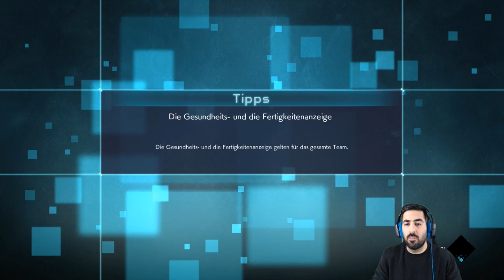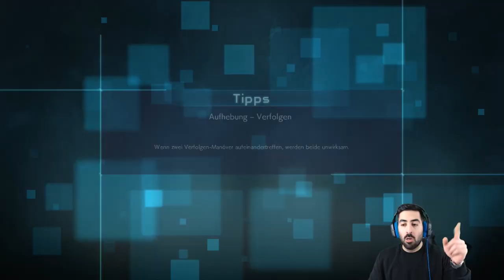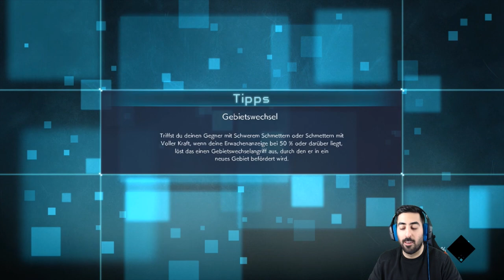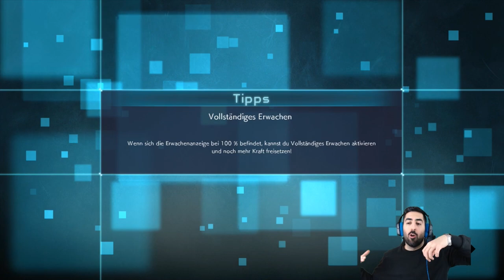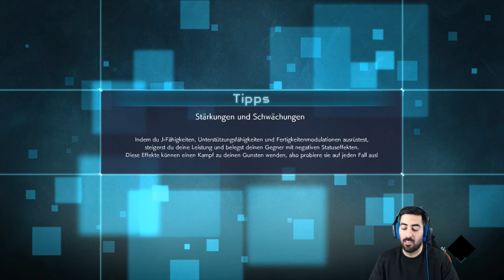Machen KANE und CELL nun gemeinsame Sache? - Let's Play JUMP FORCE #20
Let's Play JUMP FORCE Part 20: Machen Kane und Cell gemeinsame Sache?

- Mo: ab 19/20 Uhr evtl God Vegeta Summons DB Legends
- Di: ab 19/20 Uhr STR Gogeta EZA
- Mi: frei
- Fr & Sa: spontan
- So: frei